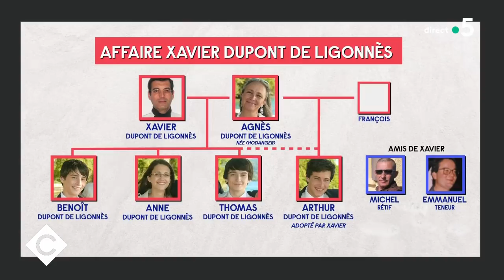X. Dupont de Ligonnès : mort ou vivant ? - C à Vous - 16/04/2021